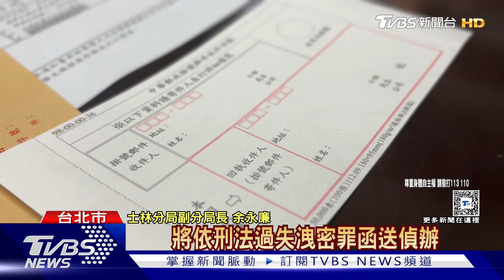寄錯通知書 女提告性騷 「個資」 流被告手中｜TVBS新聞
台北市一名女子，日前遭到性騷跟恐嚇，報警提告，指控士林分局，把她和被告的通知書寄反了，等於性騷被告，完全掌握女子個資，她心生畏懼，天天擔心被找上門，為此警方坦承疏失，已經把文書取回更正，承辦員警除了記申誡之外，將依過失洩密罪送辦。